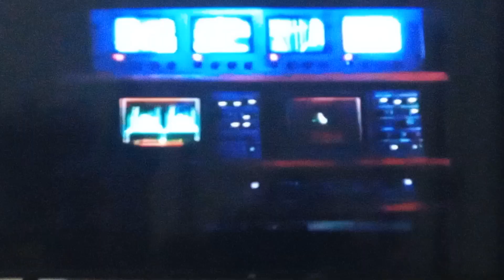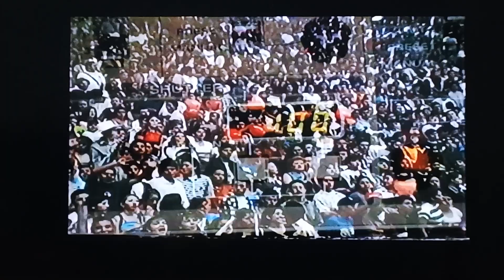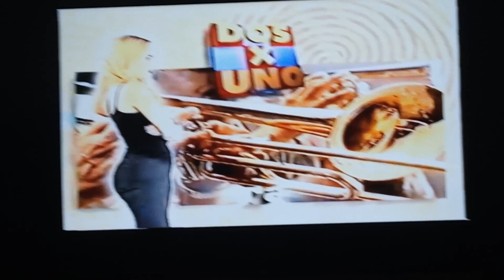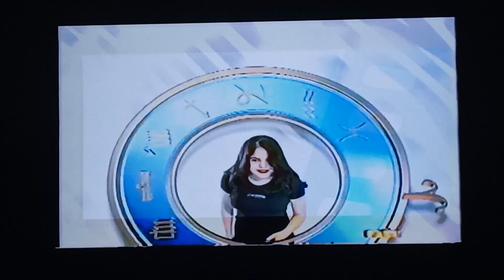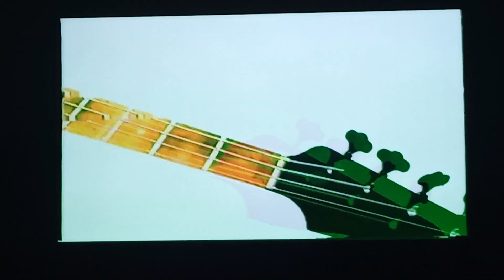Megacable Presenta A: Videorola Un Nuevo Canal De Regional Mexicano (1999) TV Retro Presentación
REC: 1999

Nuevo Canal De 1999

Videorola Un Nuevo Canal De La Onda Del Música Grupera Es Música Para Tus Ojos

Azteca Música Será TVCEditorial Es BeatBox
Azteca Ciudad Será Az Mundo Es Mundo Es Mío
Azteca Noticias Será Az Noticias Siempre Presente Es AMás 7.2
Azteca Deportes Será TVC Deportes